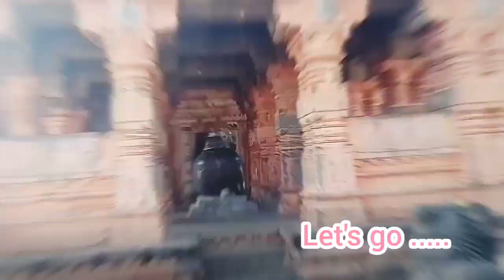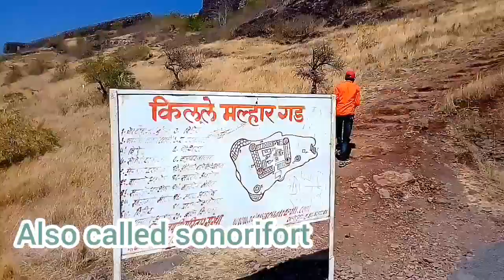" TOURIST PLACES OF SASWAD(PUNE)" PUNE TO JEJURI |part 2| ONE DAY TRIP | MAHARASHTRA, PUNE TOURISM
" TOURIST PLACES OF SASWAD(PUNE)"
PUNE TO JEJURI |part 2| ONE DAY TRIP | MAHARASHTRA, PUNE TOURISM||

Hello friends,.. Welcome to you in my youtube channel. Aj rocky vlogs,
I have come up with a new video for you...

     In this video you will see,. Awesome tourist places between pune to jejuri ...
We had planned one day trip from pune to jejuri, it had belong to god malhari (khandoba) temple, this Temple is most famous in maharshtra state ...

Our trip start from wagholi city in pune.. we have thought to take first stop at ... Theur.then Loni kalbhor city's and going to next journey.

after taking blessing of shri chintamani ganesh temple of theur and , lord rama's temple of ramdhara(loni kalbhor)

and after spend more time into enjoy this place,. we must go on to the next trek ..

pune to jejuri in between , on the highway . the most popular city are located the name as. SASWAD ...

SASWAD IS MOST POPULAR OR KNOWN BY

SASWAD GHAT ROAD, ANCIENT TEMPLE'S, HISTORICAL PALACE, FORT AND MANY MORE ...

after  cross the ghat road we have reach ,. one more intresting place .. malhaar gad.. (it's small fort now in collapse , but some part of fort is still well condition)

this fort is situated in sonori village, it has only 9 km before saswad ...

next we reach saswad ,

there aare two most famous temple..
SANGAMESHWAR AND CHANWATESHWAR,
both temple are common structure, they built in about 700-800 years ago . in hemadhpanthi sculpture..
they are both temple belongs to lord mahadev ...

After see all place in saswad and eat some light food .. we walk again towords the jejuri ..

from saswad it has only 18 km ..

Our playlists, check it for more interesting video's ::-

Thank you very much ... Hope you Enjoy and like. My video